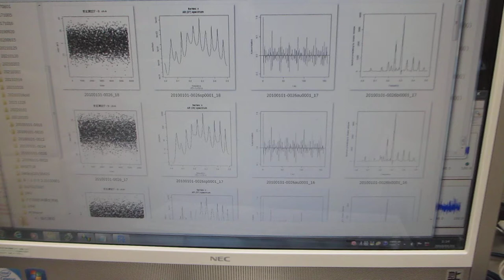超音波の非線形振動現象をコントロールする技術（超音波システム研究所）